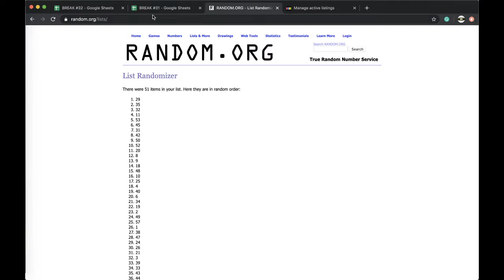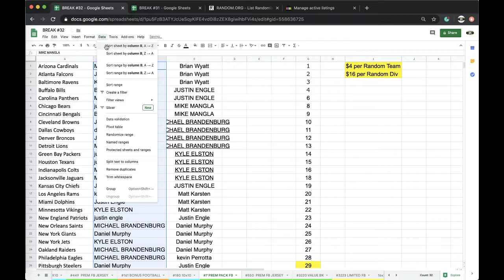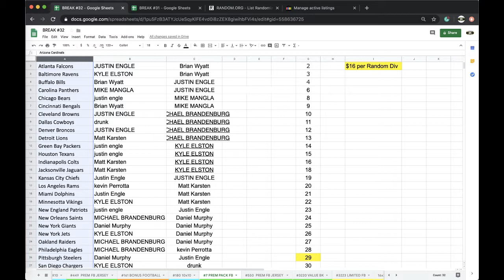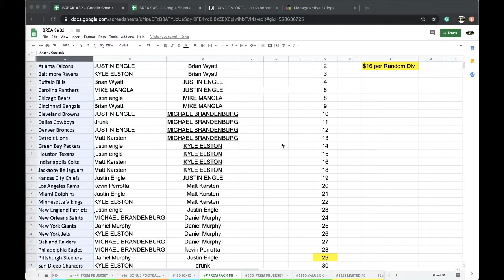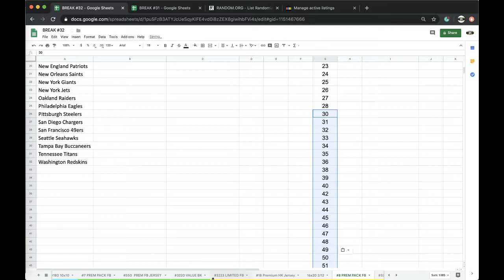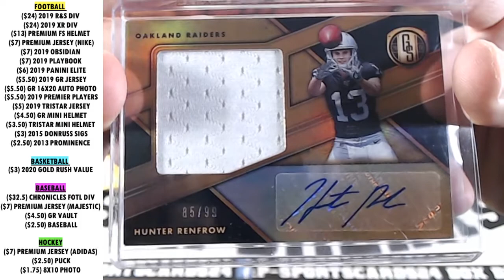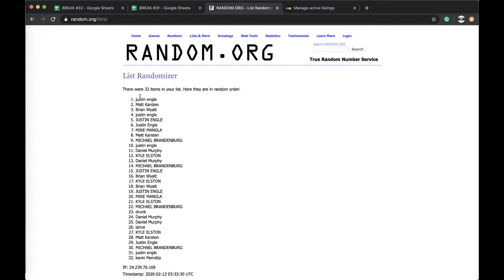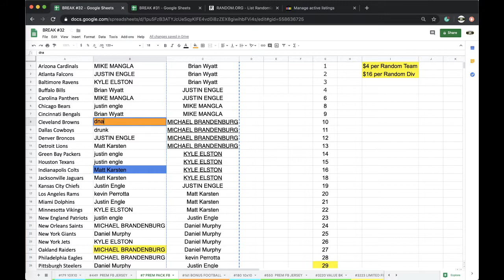BREAK #7 |2020 P-SPORTSCARDS24'S PREMIUM FOOTBALL CARD PACK LIVE BOX BREAKS